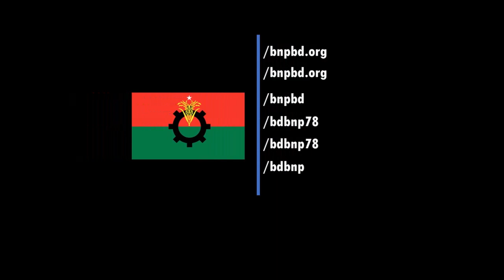বগুড়া, সিলেট এবং ময়মনসিংহে বেগম জিয়ার মুক্তি ও সুচিকিৎসার দাবীতে মশাল মিছিল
২৩ নভেম্বর, ২০২১
আজ মঙ্গলবার সন্ধ্যায় বগুড়া, সিলেট এবং ময়মনসিংহ জেলায় বিএনপি চেয়ারপার্সন এবং সাবেক প্রধানমন্ত্রী দেশনেত্রী বেগম খালেদা জিয়ার মুক্তি এবং বিদেশে সুচিকিৎসার দাবীতে মশাল মিছিল অনুষ্ঠিত হয়।